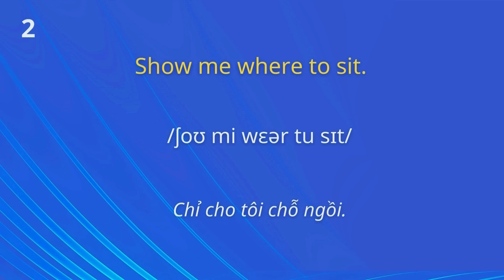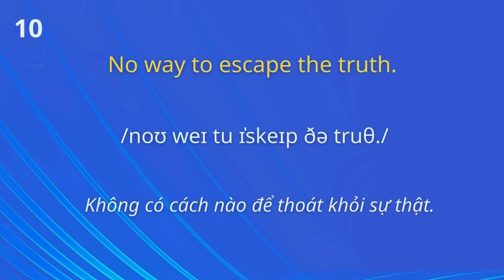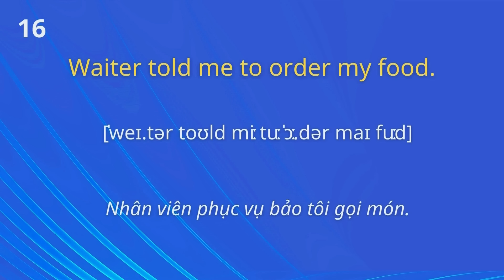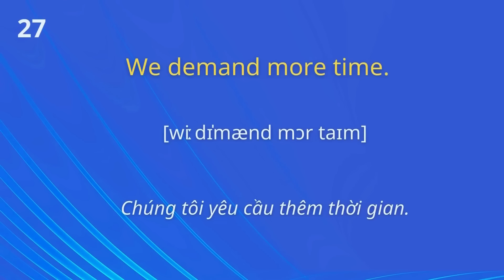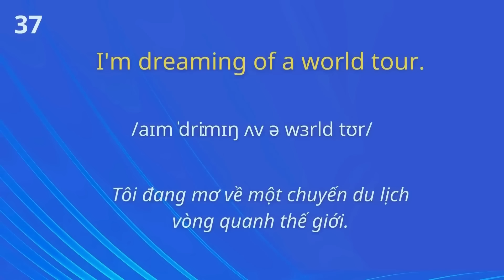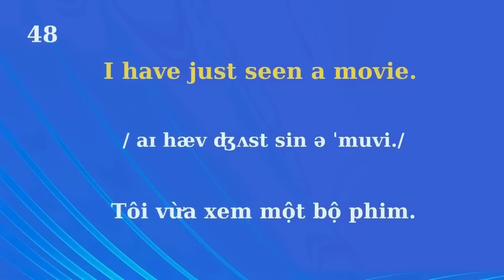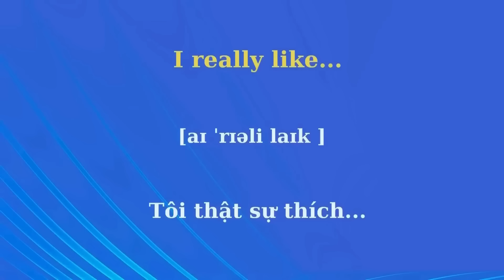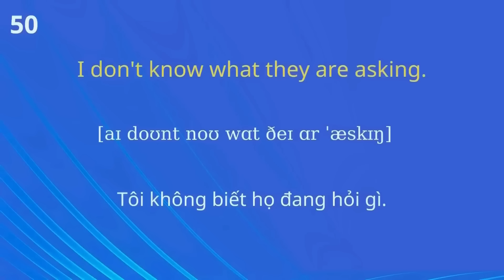60 Mẫu CâuTiếng Anh| Ghép Câu Thành Thạo||Mẫu câu tiếng Anh đơn giản sử dụng thường xuyên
60 Mẫu CâuTiếng Anh| Ghép Câu Thành Thạo|.|Mẫu câu tiếng Anh đơn giản sử dụng thường xuyên Ngắn và đơn giản Những Mẫu câu tiếng Anh  cơ bản và thông dụng đi đâu cũng nói. Bạn phải biết, phải học thuộc lòng để trò chuyện với người nước ngoài.